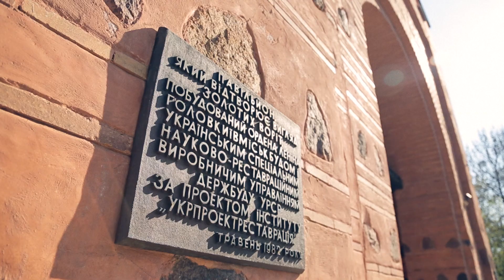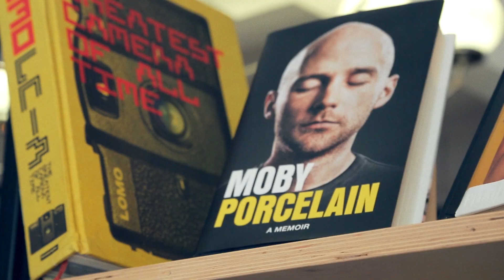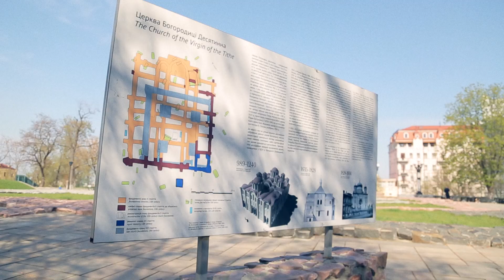Welcome to Kyiv, Ukraine!/ Вітаємо в Києві!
EN/UA

Hello there! We are Dostupno.UA from Ukraine. We promote accessibility of public space for each and every one in cities and towns throughout the country. Our first stop is blossoming Kyiv. Join us on our journey!

Надворі травень - місяць, коли Київ розквітає усіма своїми барвами! Саме час завітати у гості . ДоступноUA запрошує!
У зйомці брали участь наш незмінний Dmytro Schebetyuk та вся команда Доступно.UA. За зйомки наша любов та вдячність летять відео команді у складі Ірини Князевої та Sergiy Knyazev. Побачити Київ з висоти пташиного польоту вдалося завдяки Марії Берлінській, Івану Довгалю, Палкіну Максиму, Яремі Йосипенко. Далі буде :)